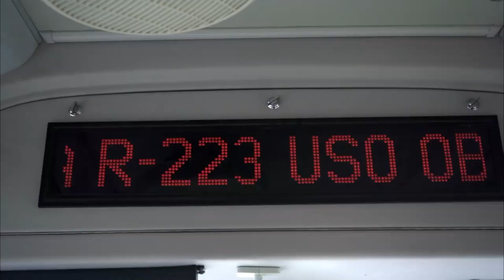inaugura nueva ruta